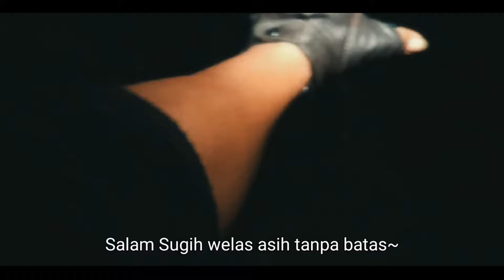🎵Bangkit dari Gelap Mimpi Ost BEDA ALAM REBORN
Hai... Kali ini kami mendapatkan misi untuk menelusuri sebuah hutan bambu yang konon di huni sosok hantu lampor, bagaimana kisah kami dalam dalam penelusuran hutan tersebut? simak videonya sampai selesai.

jika kalian suka dengan video video horor, kami sarankan untuk share ke teman-teman kalian, jangan sampai kalian ketakutan sendirian. piss✌️

DONASI :
Bank Rakyat Indonesia (BRI) : 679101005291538 (Nurkholis)